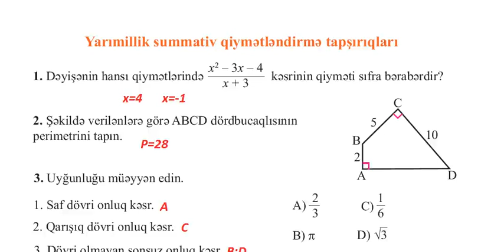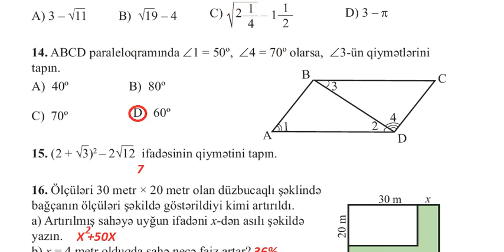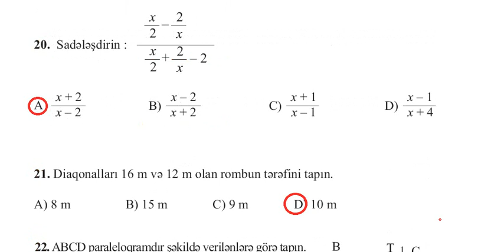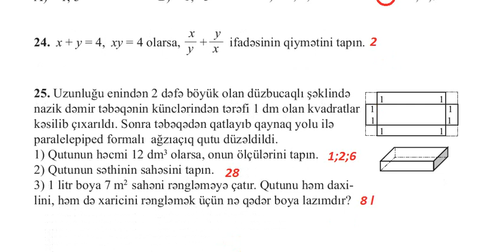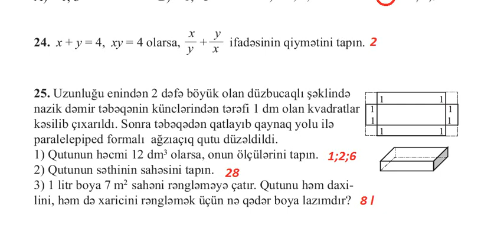8-ci sinif Riyaziyyat BSQ 1 Düzgün Cavabları ilə